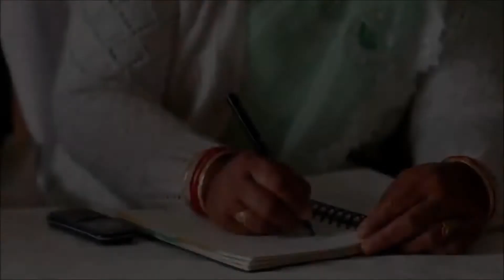Greetings on the occasion of National Panchayati Raj Day.- Shri Jayeshbhai Radadiya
National PanchayatiRajDay is an occasion to celebrate the efforts of all those who are a part of our vibrant Panchayati Raj institutions. These institutions foster a spirit of democracy and further the development aspirations of our citizens.